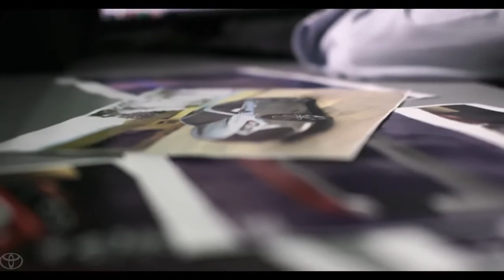2019 Toyota Avalon | Concept To Reality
2019 Toyota Avalon  Concept To Reality   Toyota
TOP Features

Interior
Enjoy ultimate comfort with Avalon’s available premium heated and ventilated front seats and spacious second row.

Standard Toyota Safety Sense™ P (TSS-P)
Standard Toyota Safety Sense™ P (TSS-P) 22 includes the Pre-Collision System 23 with Pedestrian Detection 29 (PCS w/ PD), Automatic High Beams (AHB) 30 and more.

Performance
Let the standard 268 hp V6 engine, available paddle shifters and Sport Mode power you through your journey.

Technology
With an HD Radio™ 17 Technology that can predict traffic, the Entune® App Suite, 31 and available Qi-compatible wireless smartphone charging, 32 Avalon helps you stay connected to the world wherever you go.